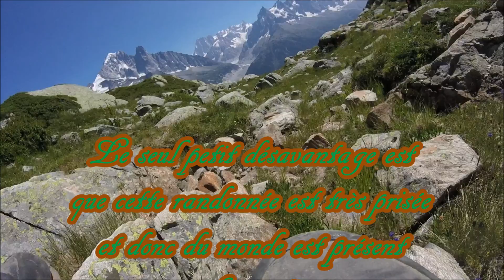Le lac Blanc, rendez vous au Paradis.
Je vous présente une randonnée d'une difficulté moyenne. Cette rando est la plus belle que j'ai faite au niveau de la vue ( balcon du mont blanc). Cette randonnée se situe à la sortie de Chamonix.
Le site de mon partenaire UTILIVIA - Produits Bushcraft / Survie / Trek / Autonomie de l'habitat.